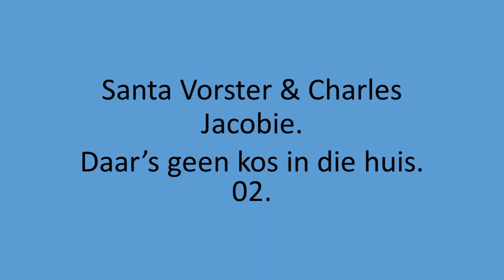Santa Vorster & Charles Jacobie - Daar's geen kos in die huis. 02.